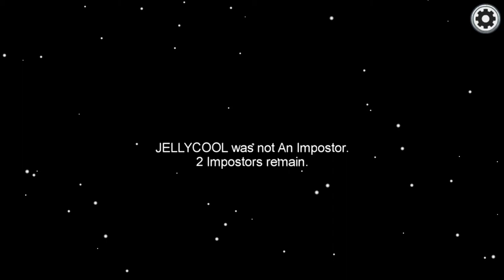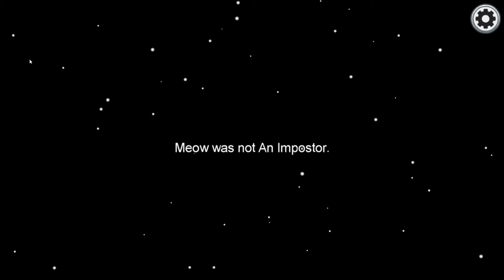finally playing Among Us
Hmmmmmmmmm